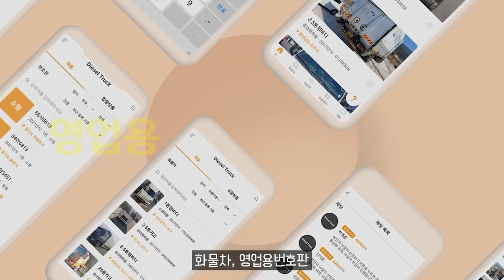볼보 전기트럭 내년 3분기 국내 출시